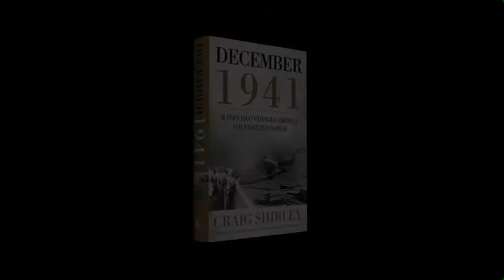Whare are the conspiracy theories behind Pearl Harbor? - DECEMBER 1941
December 1941 traces, day-by-day, the most important 31 days in the history of America's participation in WWII, which snuffed out the lives of millions and changed history forever.

From December 1, 1941, until the morning of December 7, 1941, America was at peace and—with the exception of the stubborn and persistent high unemployment of the Great Depression—was a relatively happy country. By the afternoon of the December 7 attack on Pearl Harbor, America was a radically changed country, forever. Its isolationist impulses evaporated, and both major political parties became more or less internationalist. The month also introduced food and gas rationing, Victory Gardens, scrap drives, a military draft, and the conversion of Detroit into an "arsenal of democracy." From the moment of America's entry into World War II, people of all kinds, but mostly women looking for work, flooded into the city. Instant apartment buildings sprang up, as did eating and drinking salons, all to the advantage of the massive increase in spending generated by the federal government.

December 1941 is a fascinating and meticulously researched look at the American home front—her people, faith, economy, government, and culture—during a month that radically changed the American way of life.